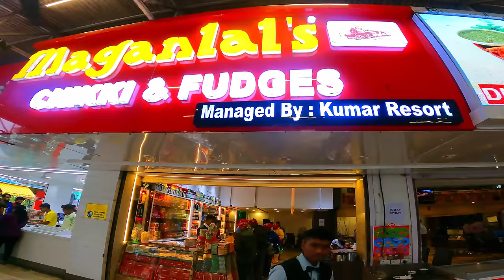Lonavala | Lonavala Tourist Places | Lonavala Travel Guide | Lonavala Budget | Visapurfort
Hi Viewers-If you are looking for a complete Lonavala travel guide then this travel video will surely help you a lot.

Looking for best stay option in Lonavala, Here we go-Discover the Beauty of Lonavala: Enjoy a Mumbai Gateway Standard or Deluxe Staycation for two by clicking

Lonavala is a beautiful hill station town and a Municipal Council in the Pune district, Maharashtra, India. It is about 64 km (40 miles) west of Pune and 96 km (60 miles) to the east of Mumbai.
I explored this beautiful place with my friend Abhinav for 2 days and 1 night. Below were the points covered.

Day 01

lonavala
places to visit in lonavala
lonavala tour guide
lonavala khandala
lonavala vlog
lonavala travel guide
lonavala tour plan
mumbai to lonavala
how to reach lonavala
lonavala trip
lonavala lake
pune to lonavala
lonavala budget tour
lonavala tourist place
lonavala tour
lonavala food
bhushi dam lonavala
tiger point lonavala
lonavala tourist hotels
lonavala budget trip
budget trip lonavala
cheapest hotels in lonavala

Friends-I have my own camera set up for travel video making. If you want to explore with these items please click on below amazon respective links. If you think these would be helpful for you as well, consider buying it from below links to get better pricings and discounts.

(1) My Camera-Go Pro Hero 9
(2) Go Pro Accessories
(3) Go Pro Hero 10
(4) My Mobile-iphone 13 Pro Golden 256GB
(5) Original TELESIN Battery Charger 3-Channel USB Battery Quick Charger
(6) Gorilla Tripod
(7) TELESIN 4-Pack Lens Filter CPL ND8 ND16 ND32
(8) Skybags Polycarbonate (49 * 28 * 70) cms Blue Hardsided Check-in Luggage
(9) Realme 20000 mAh Power Bank
(10) Apple Watch Series 7 (GPS, 41mm) - Blue Aluminium Case with Abyss Blue Sport Band - Regular
(11) Backpack for Hiking Trekking
(12) Mobile-OnePlus Nord CE 2 5G (Bahamas Blue, 8GB RAM, 128GB Storage)
(13) My Laptop-Lenovo IdeaPad 3 10th Gen Intel Core i5 15.6 FHD Thin and Light Laptop (8GB/512GB SDD/Windows 11
(14) My Monitor- Monitor-Acer 31.5-inch (80.01 cm) Curved Full HD LED Backlit Computer Monitor
(15) My handbag
(16) My Voiceover mic-Sennheiser PC 8.2 Wired On Ear Headphones with Mic (Black)
(17) My helmet
(18) My Trekking shoes

Friends-If you feel this content has given you value please do like the video and do comment, we love to hear your feedback in comments section. Constructive feedbacks are most welcome and we try to improve as much as we can.